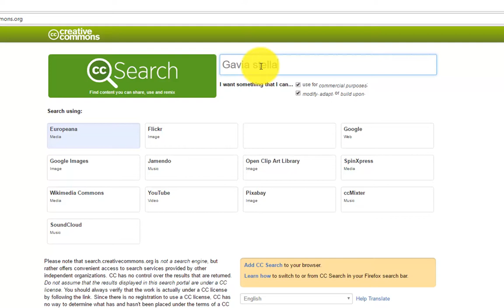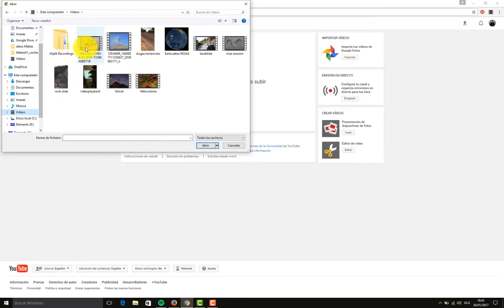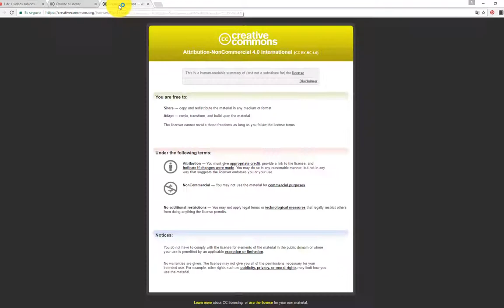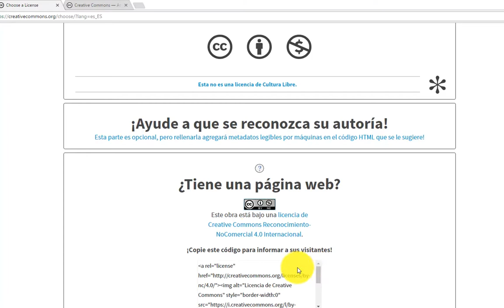Como buscar recursos con Licenza Creative Commons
Queres saber como buscar na web recursos creative commons?
Queres saber onde te poden axudar a escoller a licenza que se axuste as túas ansias de compartir?
Unha ollada rápida, cunha musiquiña que non deixarás de tararear...